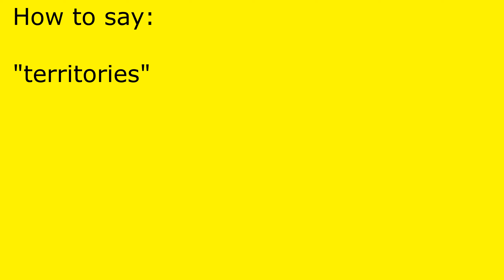How to pronounce territories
territories pronunciation.